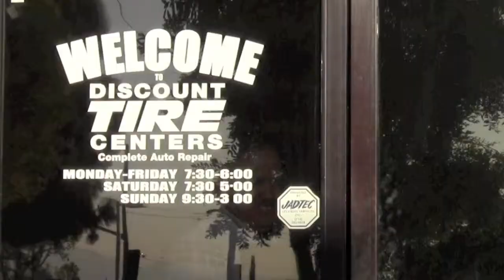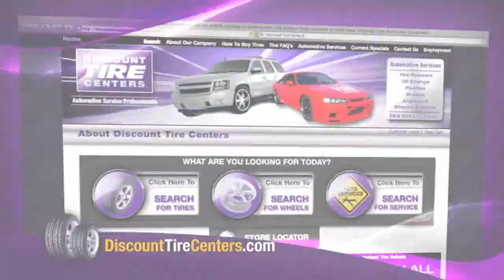Discount Tire Centers - REDLANDS